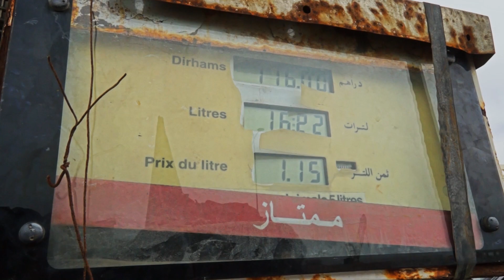Вглубь Сахары на мотовездеходах CFMOTO Z8 EFI